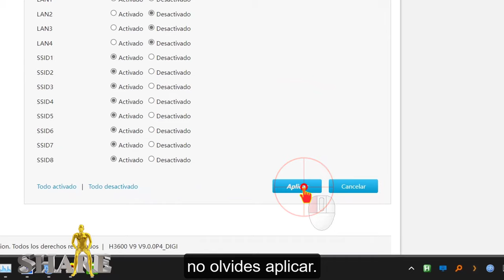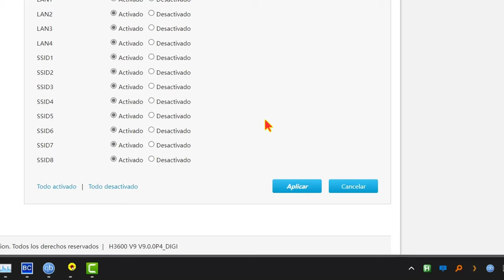Cómo activar o desactivar los PUERTOS LAN de router Zte Zxhn aH3600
Tutorial_de descativar o activar los puertos LAN del router Zte Zxhn aH3600 de digi

1. Ve a tu router, es posible que tengas que introducir la misma dirección que yo: **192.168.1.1**. Cada router tiene su propia contraseña, si no la has cambiado, suele venir en la caja del router o en las instrucciones.
2. Inicia sesión.
3. Ve a red local.
4. En el menú de la izquierda, escoge LAN.
5. Selecciona Control de puerto.
6. Ahí los tienes, puedes desactivar uno a uno o activar o desactivar todos a la vez.
7. No olvides aplicar los cambios.